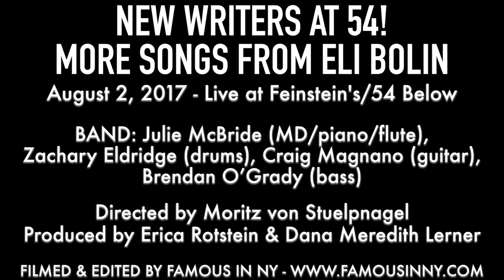Eddie Cooper - "Grimace’s Lament" (Eli Bolin, Sam Forman)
NEW WRITERS AT 54!
SON OF SCHMOLIN: More Songs of Eli Bolin

BAND:
Julie McBride (piano / flute)
Zachary Eldridge (drums)
Brendan O’Grady (bass)
Craig Magnano (guitar)

Directed by Moritz von Stuelpnagel
Music directed by Julie McBride
Produced by Erica Rotstein & Dana Meredith Lerner
Arrangements by Dan Pardo, Mike Pettry, Julie McBride, Frank Galgano & Matt Castle